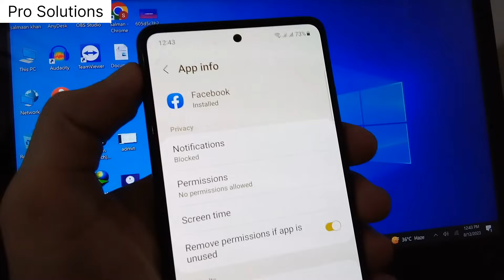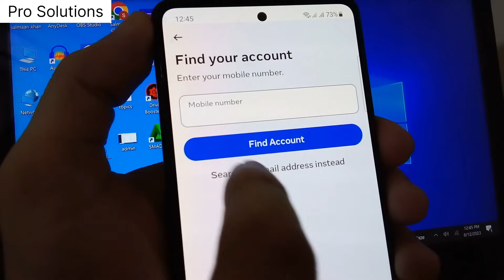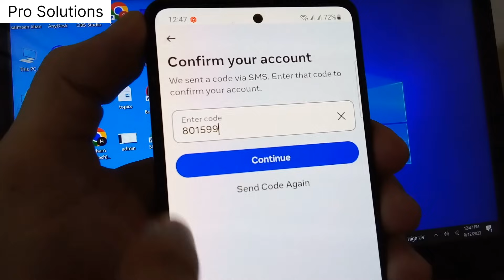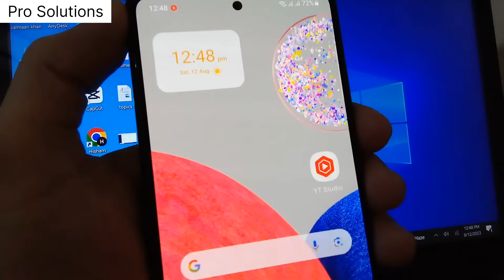Fix Facebook Session Expired Problem | Session expired facebook problem solved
How friends in this video I will show you how to solve session expired problem in facebook

session expired facebook problem solved
how to solve session expired problem in facebook

We appreciate your support and look forward to seeing you in the next video.